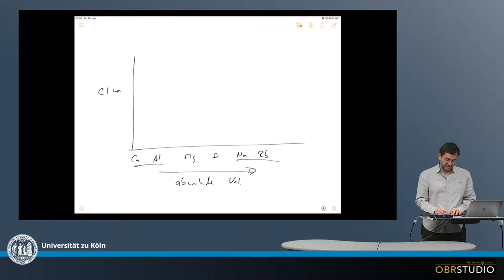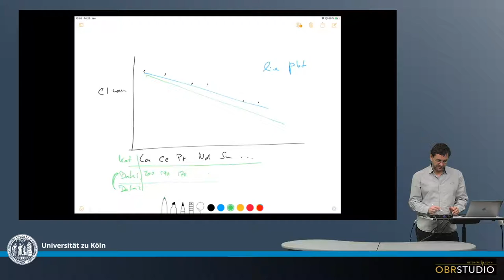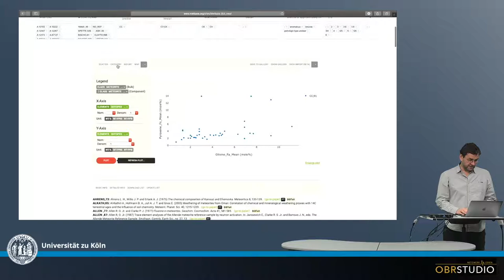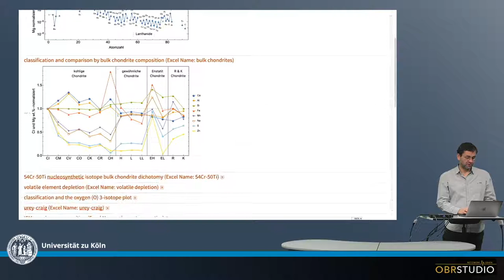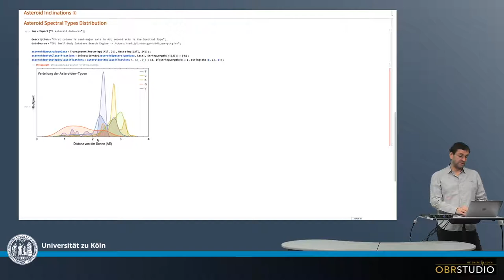Grundlegendes über Kategorien Plots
In diesem typischen Plot werden Kategorieren entlang der x-Achse, manchmal auch entlang der y-Achse aufgetragen. Unter-Typen sind z.B. Histogramm, Linien-Plots, Caltech-Plots, Bar-Charts oder Box-Whisker Charts. Kategorieren können Elemente sein, z.B. die SEE oder etwas wie Chondren-Typ, Shock-Klasse, usw.